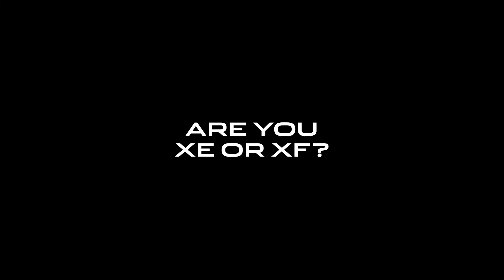XE XF TAKE YOUR SENSES FOR A TEST DRIVE